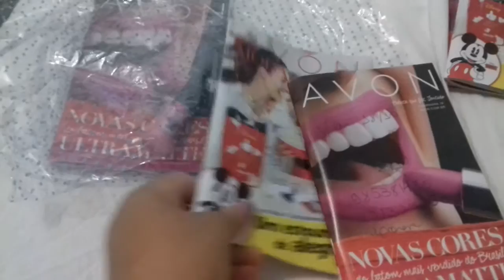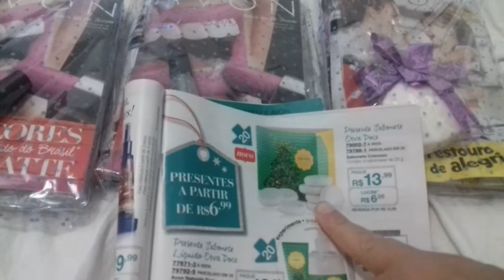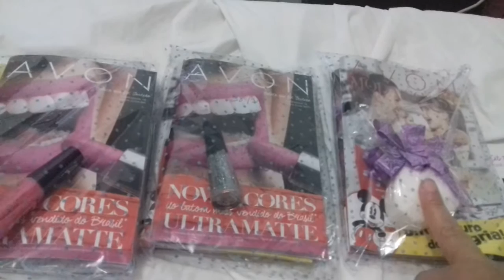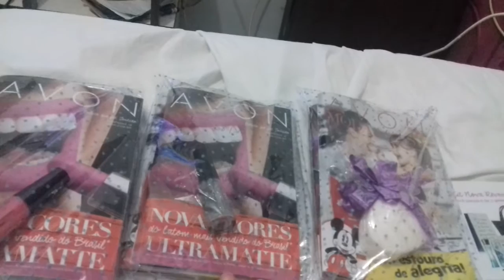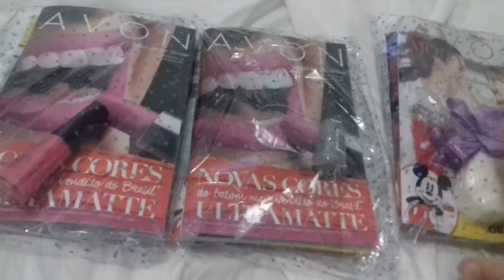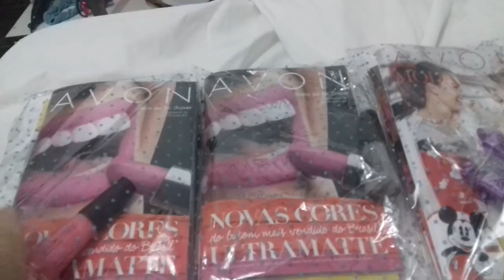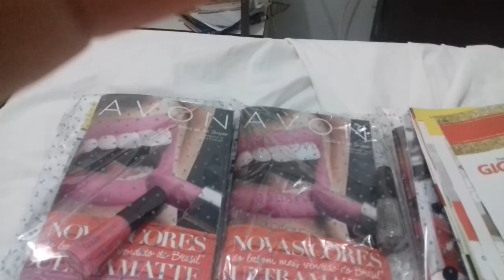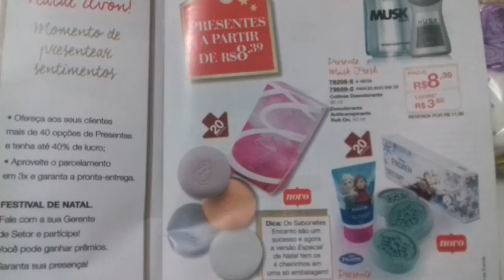revista avon campanha 18/ 2016 como fazer crecer seu negocio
dicas pra vc crecer no seu negocio